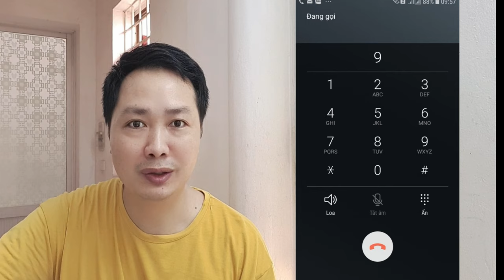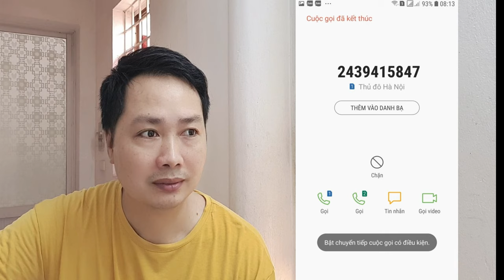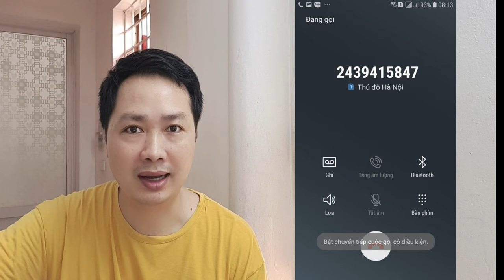Cảnh Giác Số Điện Thoại Lừa Đảo Nộp Phạt | Video ghi lại cuộc gọi lừa đảo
Cảnh Giác Số Điện Thoại Lừa Đảo Nộp Phạt,
Video ghi lại cuộc gọi lừa đảo,
Cảnh giác với những cuộc gọi lừa đảo 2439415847